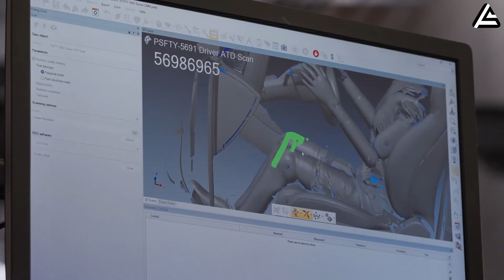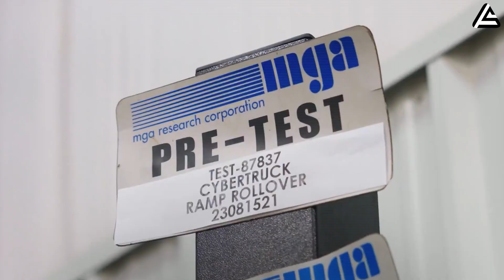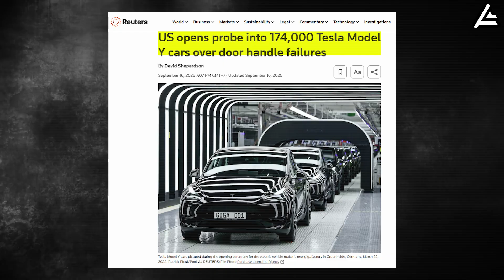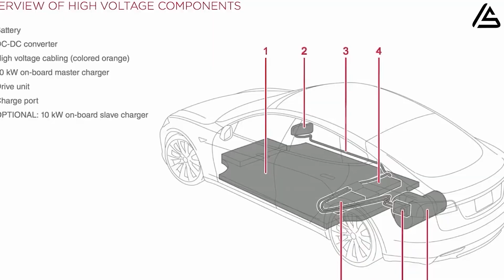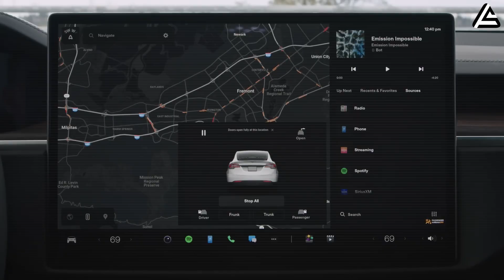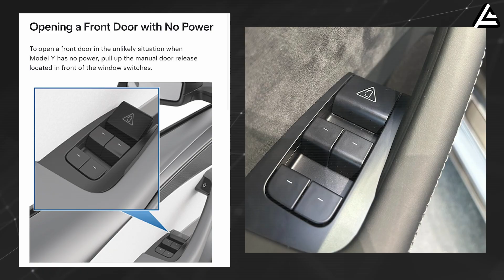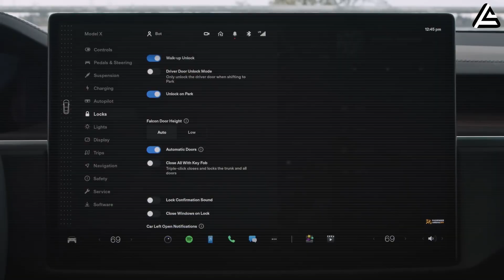Exit & Crash Safety In Tesla 2026: What You Need To Know About Electric Doors?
Tesla 2026 Exit & Crash Safety: How Electric Doors Actually Work
Electric Door Safety in Tesla’s 2026 Models: What Owners Should Know

Tesla electric doors are redefining car safety—and this video explains why that matters after a crash. Built for EV owners, Tesla fans, and auto-tech enthusiasts, this deep dive reveals how Tesla electric doors work, where they can fail, and why Tesla electric doors are now central to exit safety heading into 2026. Using real-world crashes and Tesla’s design evolution, we break down the hidden trade-offs between crash survival and escape, the role of low-voltage systems, and what this means for Cybertruck, Model Y Juniper, and Model 2. This isn’t fear—this is understanding how safety really works when things go wrong.
00:00 Intro
01:26 How Tesla’s Electric Doors Actually Work?
05:19 Crash Safety vs. Exit Safety: Two Different Engineering Problems
08:09 What About Tesla’s Door Evolution? From Hidden Releases to Redundant Thinking
12:32 Where Electric Doors Are Headed Next?
14:01 Outro